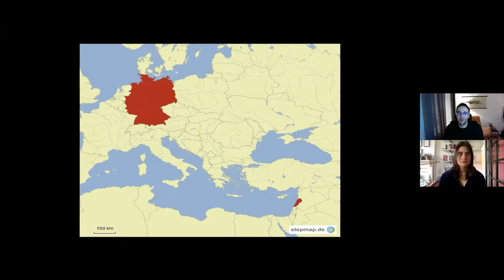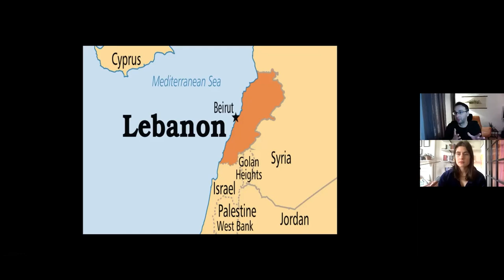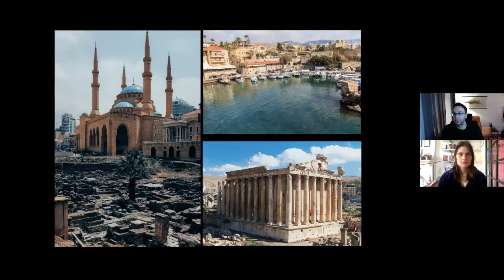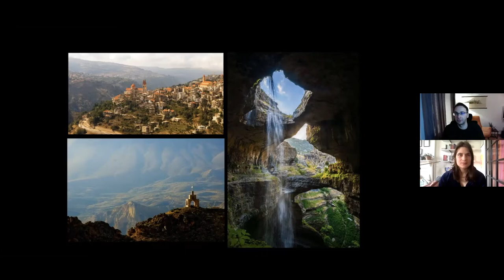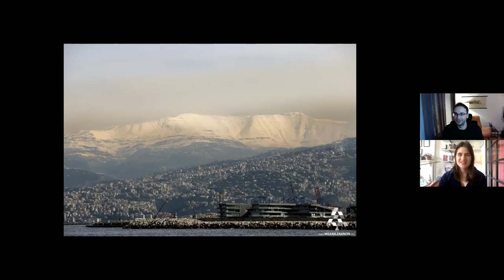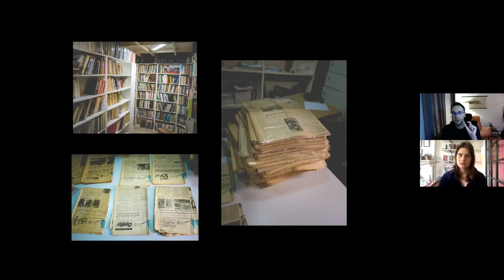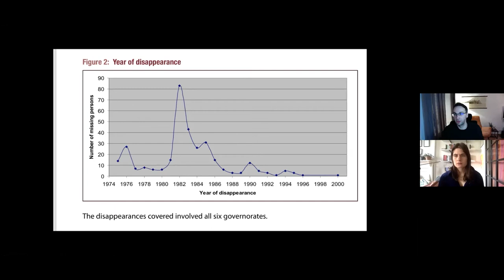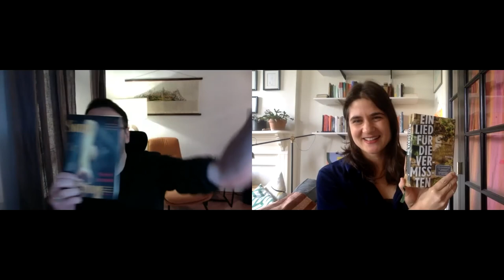Pierre Jarawan and Elisabeth Lauffler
The Tennessee Williams & New Orleans Literary Festival is pleased to present our 2022 Virtual Conversation Series to kick off our 2022 Festival. Eavesdrop on these writers as they discuss their latest work, the writing life, and their insights into the craft.